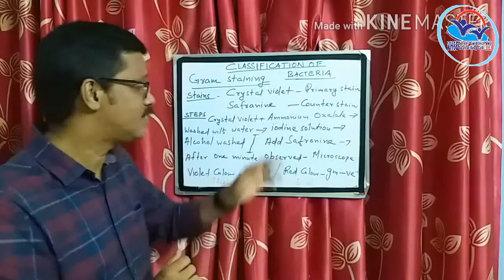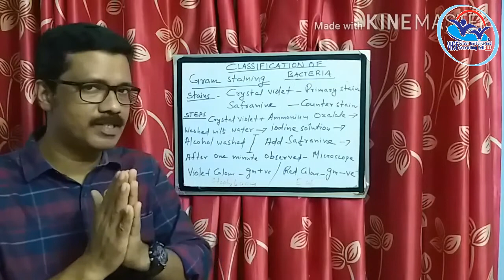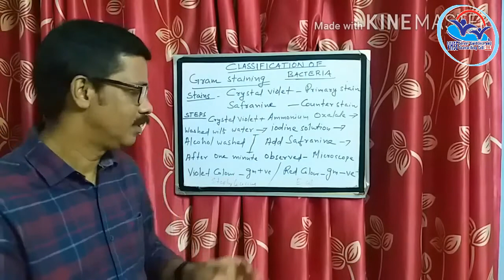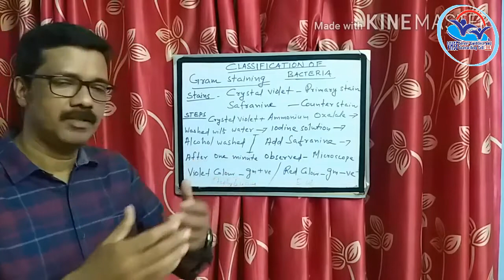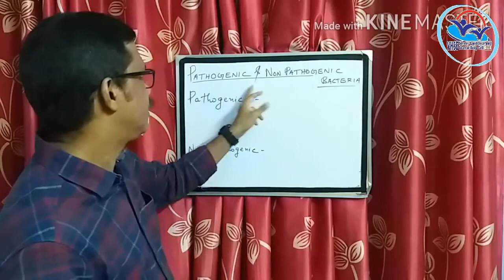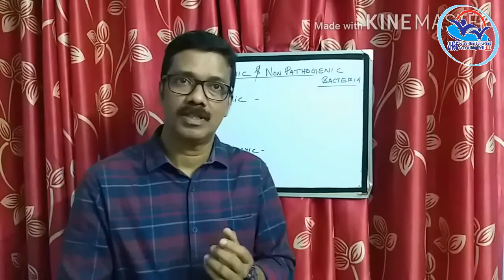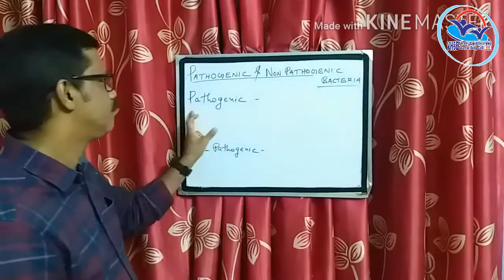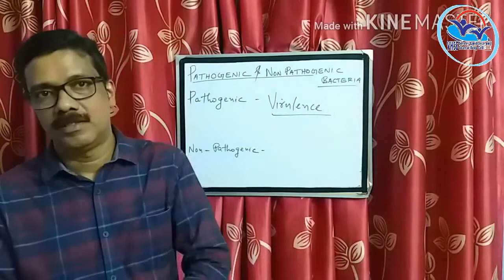Volume II MFSP